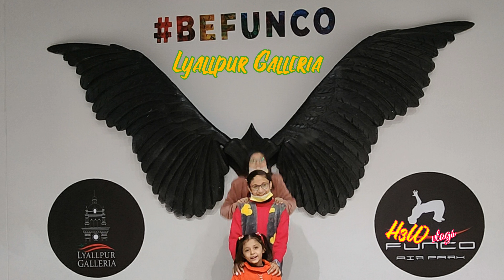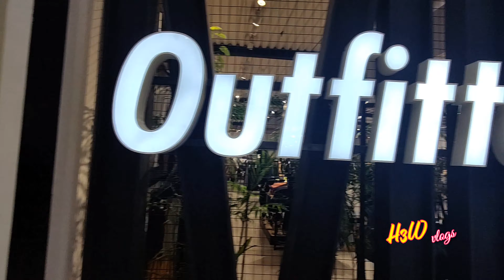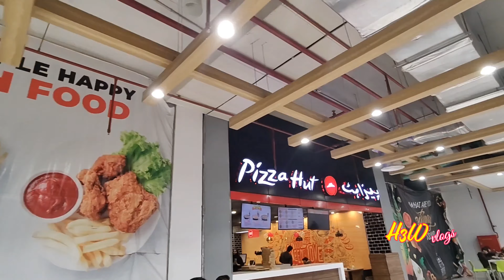Lyallpur Gallaria | Surprise | Faisalabad @h3wvlogs25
@h3wvlogs25  dolls visited Lyallpur Gallaria Faisalabad it was fun shopping and environment was best.So far the best Mall in Faisalabad